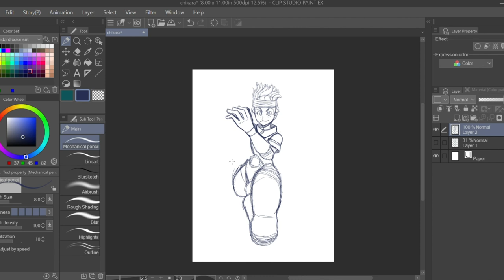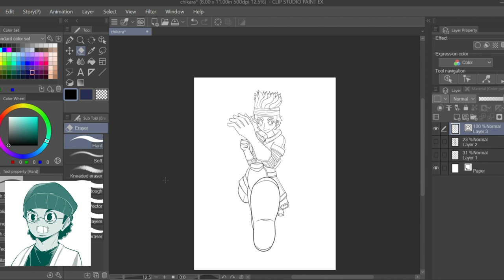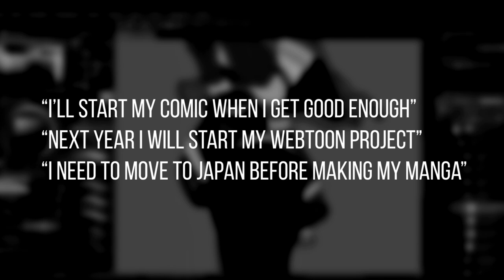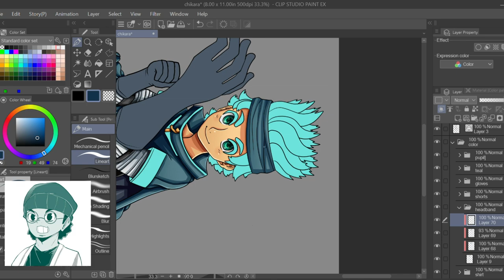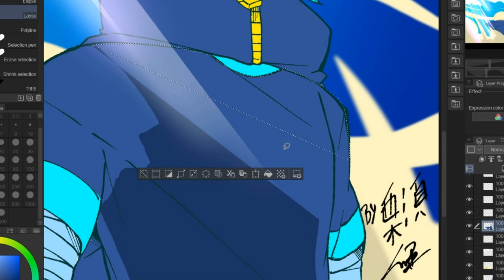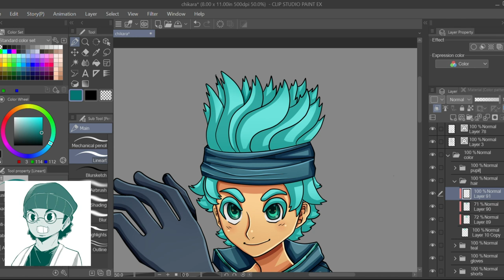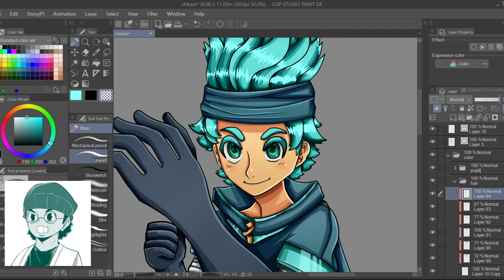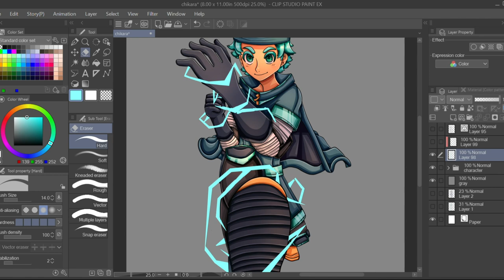How To Stick With ONE Story Idea For Your Comics And Manga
In today's video, we are going to be going over consistency and how important it is to not throw away every story idea you don't like. Too often, inexperienced comic/manga/webtoon creators switch projects, ultimately never committing to any one idea. Joining me today is Chris Burns, the creator of the manga series Chikara: Power of God. Currently, Chris Burns has 3 volumes of his manga for sale (paperback and ebook formats.). Chris and I will be providing writing tips and tricks for choosing ONE story idea to stick with and further develop. In doing so, you will become more disciplined and one step closer to completing a graphic novel.

Check Out Chris Burns On Social Media!

►TIMESTAMPS
0:00 Introduction
0:20 Meeting Chris Burns
1:06 Consistency
2:32 How Did Chris Create THREE Books
5:31 How To Learn Discipline
7:04 "Bigger And Better" Story Ideas
7:35 Experimentation
8:20 Keeping The Passion Alive
10:15 Working On Multiple Ideas At Once
12:35 Stop Comparing Yourself To Others
13:10 Closing Thoughts

►COMMISSION INFORMATION:
1) If you would like original art/fanart drawn by me, then please head on over to my Instagram account and shoot me a direct message!
2) On my Instagram Highlights, titled: Commissions, you will find all of my guidelines and prices! I am willing to draw most things, this is just a formality!

White Lotus by Harris Heller

►MY GEAR
Webcam:  Logitech C920
Camera: Sony A6400 with Sigma 16 MM 1.4 ART Lens
Capture Card: Elgato Cam Link 4k
Editing Software: Adobe Premiere Pro
Art Programs: Clip Studio Paint Pro EX & Photoshop CC
Art Tablet: Wacom Cintiq 13HD
Microphone: Blue Yeti X Pro USB Microphone